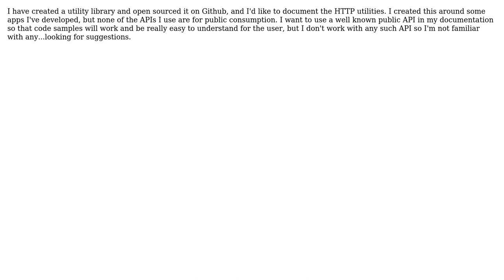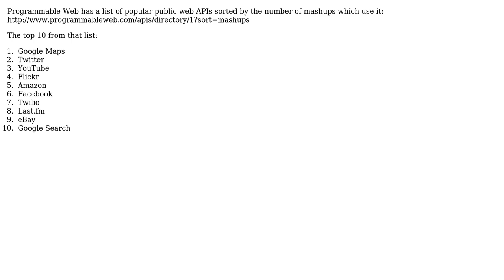Good public API for use in demos and documentation?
With thanks & praise to God, and with thanks to the many people who have made this project possible! You are responsible for your own actions.